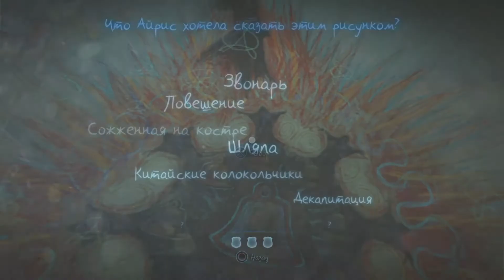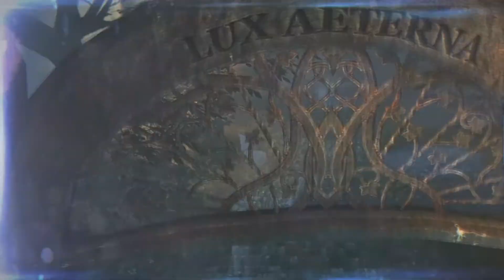Murdered Soul suspect - 9# Айрис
Мы будем играть за душу детектива Ронана О'Коннора, который пал от руки неизвестного убийцы. Выясняется, что на месте убийства присутствовал свидетель. Душа главного героя вернулась на землю, чтобы найти убийцу и восстановить справедливость. (Wikipedia)